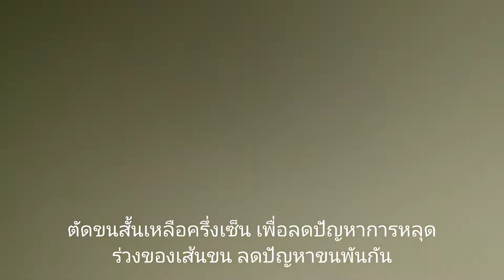แมวปัญหาขนหลุดร่วง ควรทำอย่างไร? ขั้นตอนการตัดขน อาบน้ำ เช็ดหูแมว แชมพูที่ช่วยปรับสภาพผิวหนังและขน